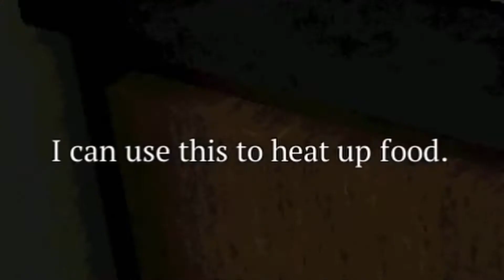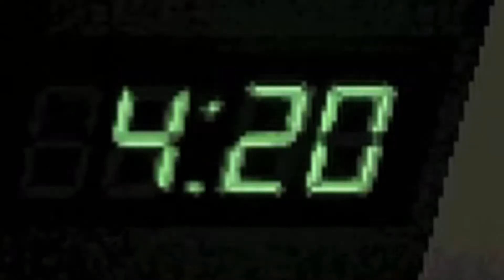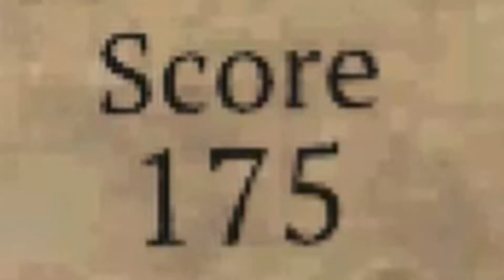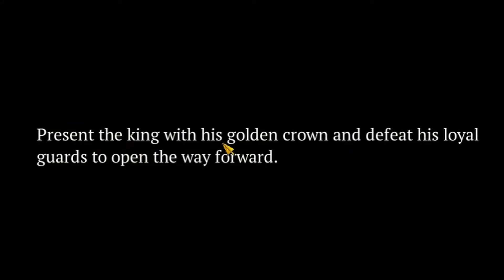RE Inspired! | Nightmare of Decay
Hey everyone, welcome to Nightmare of Decay an interesting resident evil style game. Enjoy.